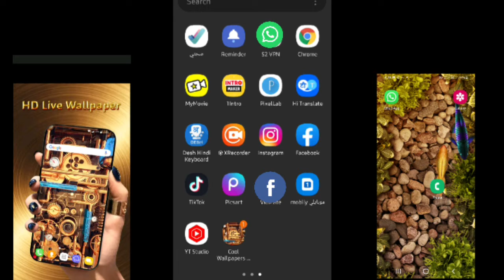अपने मोबाईल को 3D बनाये 👌👌आपके दोस्त भी देखते रह जायेंगे 👍बस 2 मिनट मे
,,B. BLOGER,,
,,B. BLOGER,,
vlogger,
अपने मोबाइल को 3D बनाएं बस दो मिनट मे
स्मार्ट बने
3d वॉलपेपर कैसे लगाएं फुल अपडेट वीडियो
Who to set 3d walpepar on mobail
 यह वीडियो में कंपलीटली बताया गया है कि आप 3D वॉलपेपर कैसे लगा सकते हैं और अपने मोबाइल फोन को स्मार्ट तरीके से यूज कर सकते हैं इस वीडियो का मकसद केवल वॉलपेपर कैसे अपलोड करना है इस टॉपिक पर वीडियो है
My you tube chennal link 👇👇👇

My instragram link 👇👇👇

Secend chennal link 👇👇👇